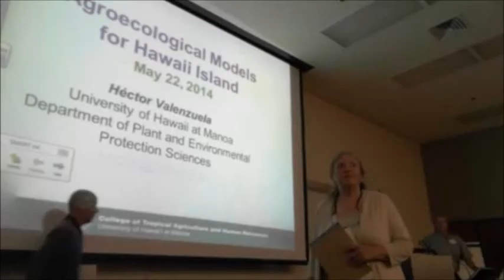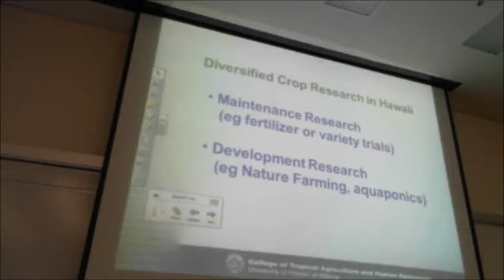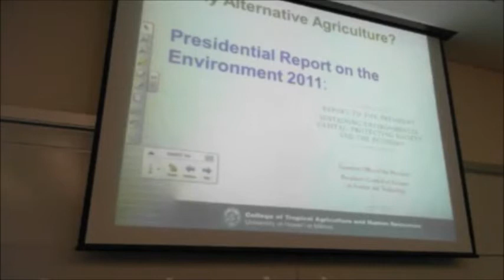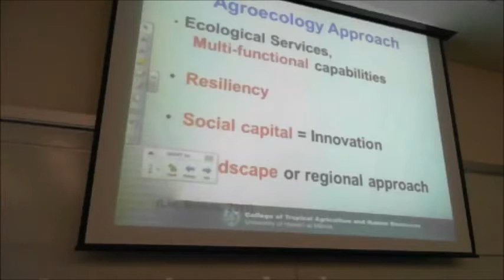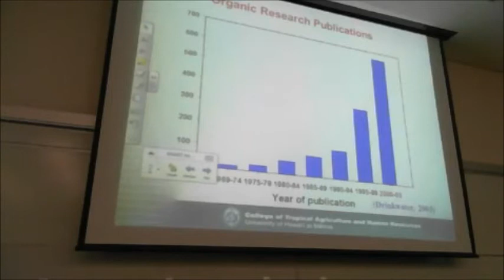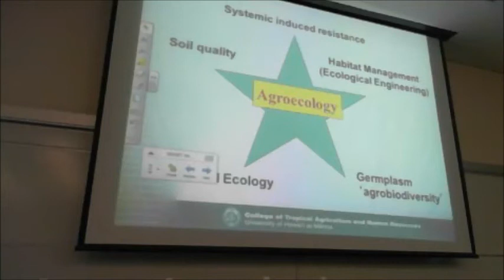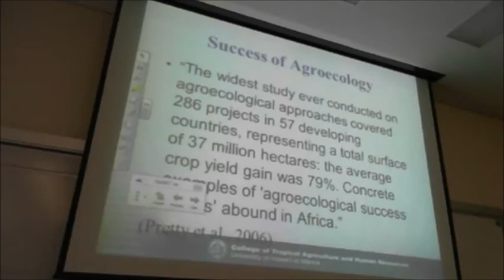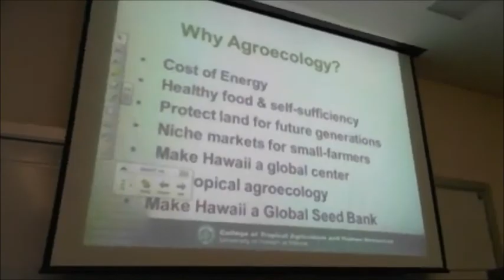Agroecological Models for Hawaii Island Hector Valenzuela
May 22, 2014 Dr. Hector Valenzuela of the UH Manoa College of Tropical Agriculture and Human Resources (CTAHR) gives a presentation on agroecological farming practices on Hawai'i Island. The panel was hosted by Councilwoman Margaret Wille and UHH interim Dean Bruce Mathews of UH Hilo's College of Agriculture, Forestry and Natural Resource Management (CAFNRM)